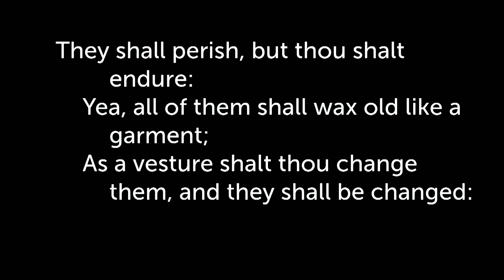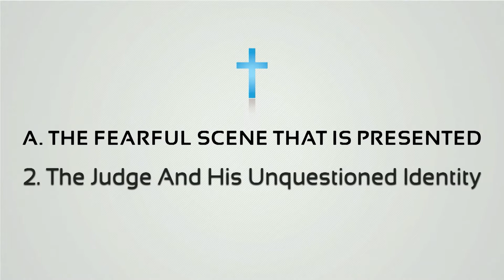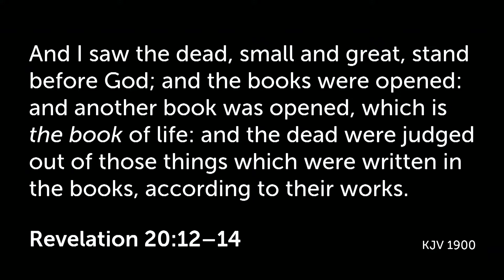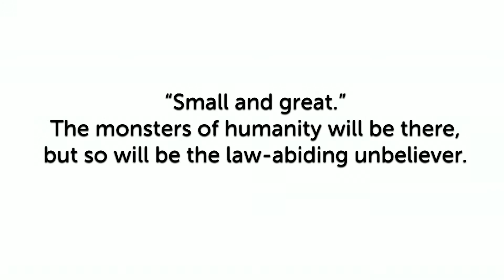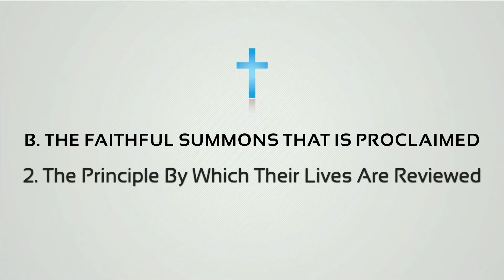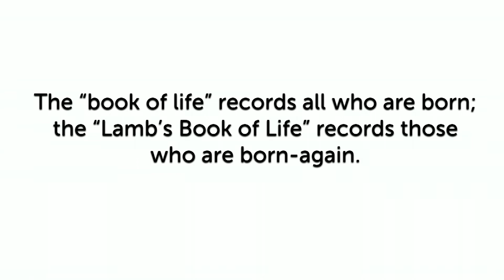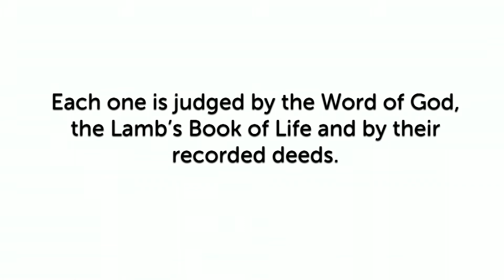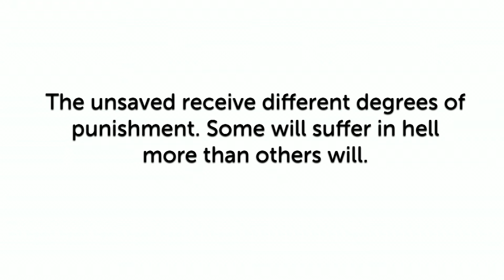December 05, 2021 "The Great White Throne Judgment"